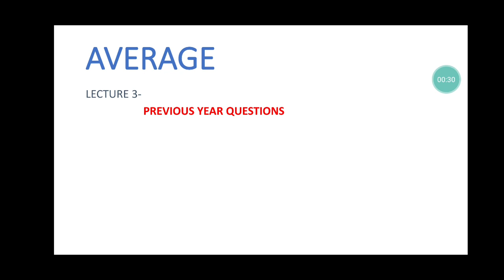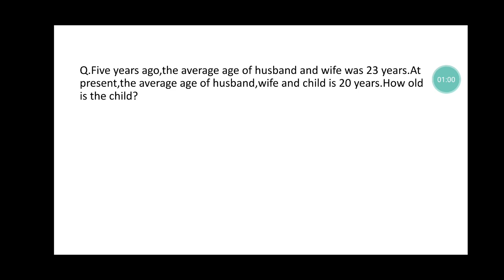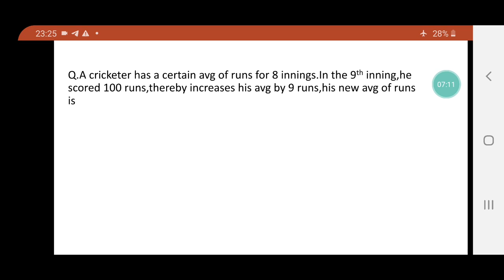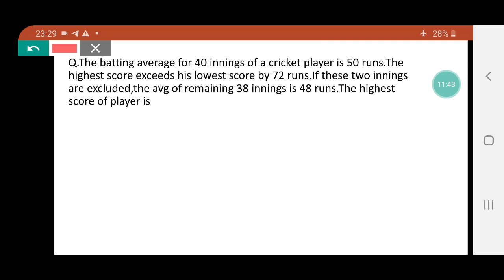AVERAGE | PART - 3 | JKSSB CLASS IV RECRUITMENT 8575 POST